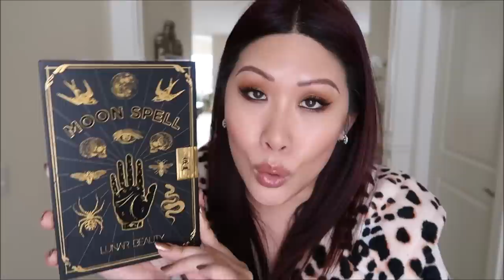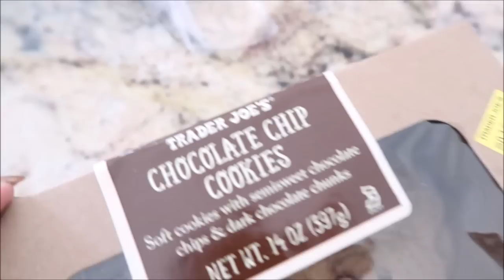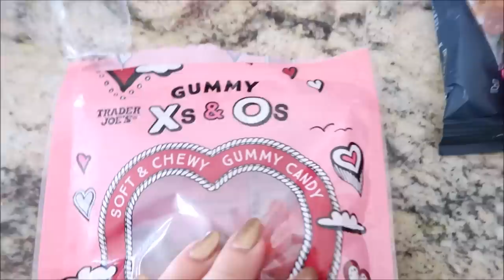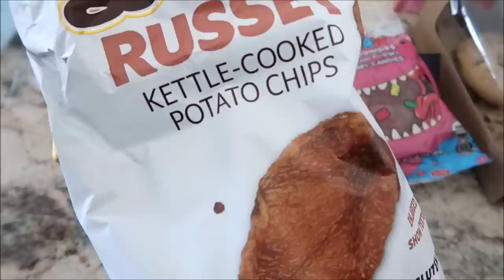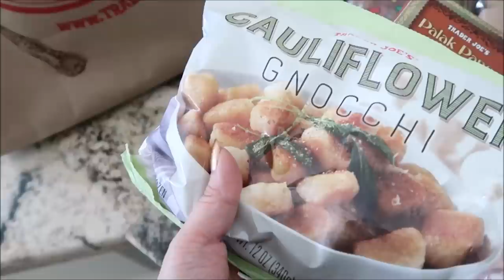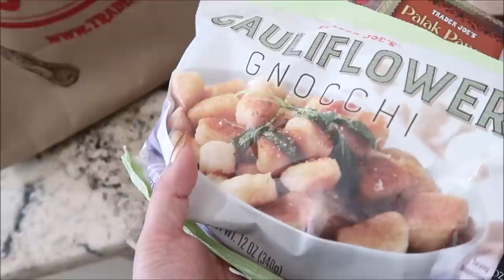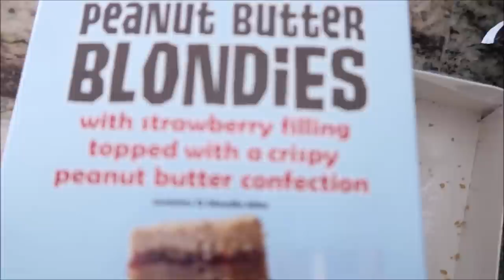VLOG 172 :: Trader Joes, Lots of Concealers, Best Foundation?, Good Molecules